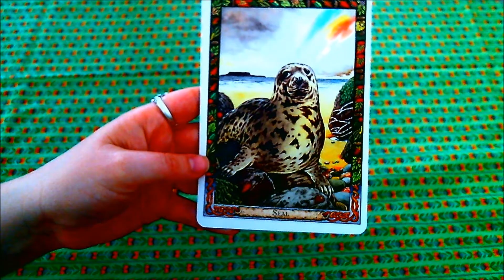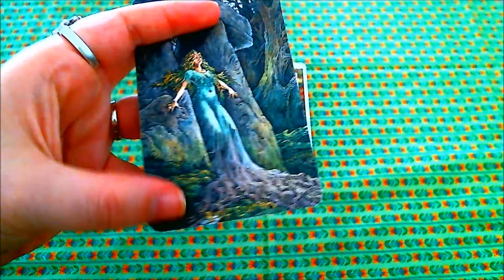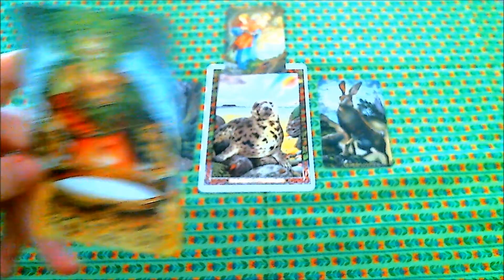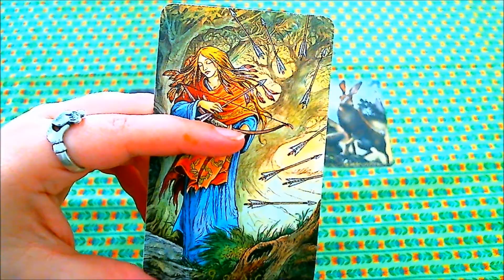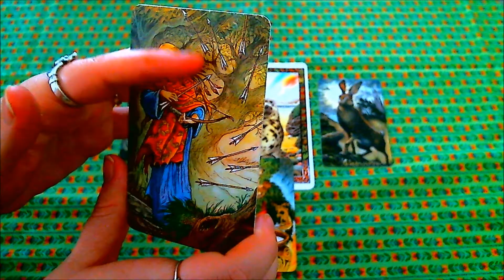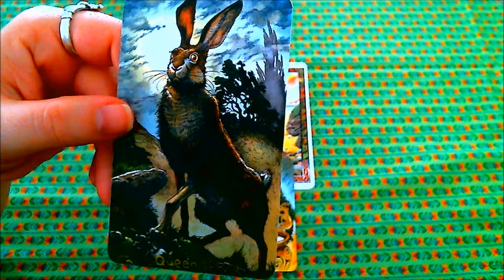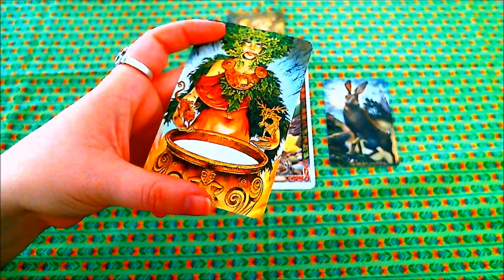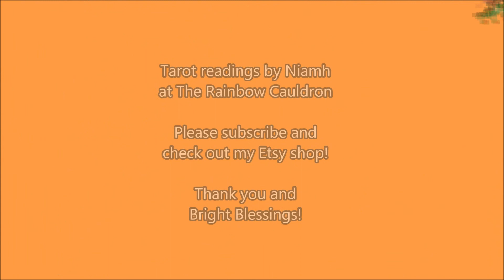Daily General Tarot Reading for March 12th, 2014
Note:  If you have me liked on Facebook, you've seen my update about the technical difficulties in the videos this week.  If you don't have me liked (and why not?! hehe), basically what happened this week is that several of the videos I made for the week of March 9-15th did not record audio when I made them.  Ugh!  So, instead, I will be typing up each day's reading and posting them to my facebook page.  I apologize immensely for the technical difficulties this week!  The link to my Facebook page is at the bottom of this description.

Next week, there will be no readings, as my family and I have been very, very busy getting our house ready to go on the market.  We're making a huge move from California to New Hampshire, so there will be gaps in videos.  Thank you so much for understanding! ~Niamh

Druid Animal Oracle Deck
Wildwood Tarot